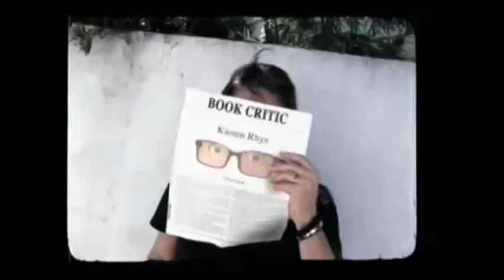Kara Vallow (Fox's Family Guy) Interview | AfterBuzz TV's Creators & Showrunners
AFTERBUZZ TV -- AfterBuzz TV's Showrunners edition, is a long form interview series featuring showrunners of television series discussing their roles on shows as well as their thoughts, passions and journeys. In this episode host Stef Z interviews Kara Vallow as they discuss her animation career in Family Guy, Cosmos: A Spacetime Odyssey, and much more.